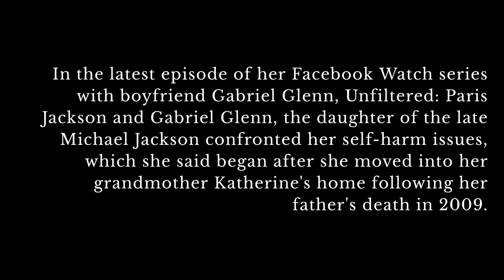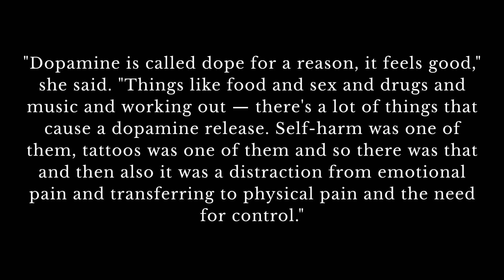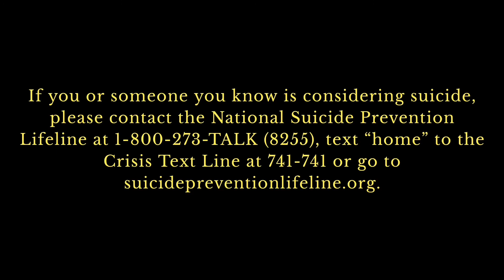Paris Jackson Opens Up About Past Self-Harm Attempts